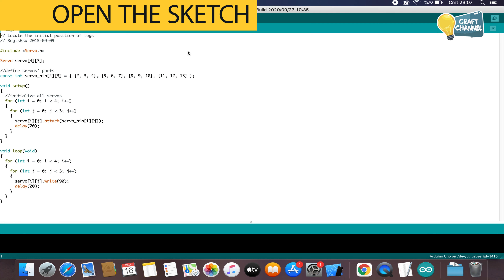DIY Arduino Spider Robot | How To Make Spider Robot 3d Print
Welcome the Craft Channel,
In this video we will show you how to make a  Arduino Spider Robot 3d print at  home. Use Arduino and made a great Spider Robot. How to make a Arduino Spider Robot ? Watch the video to find out now.

Here's the parts list:
1) Arduino Uno
2) Sg90 Motor
3) Arduino Sensor Shield